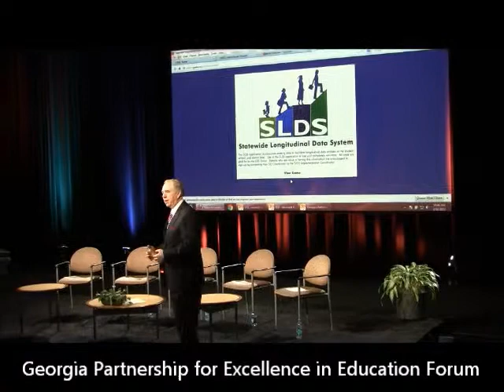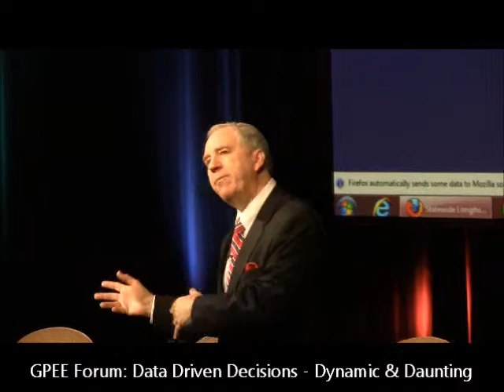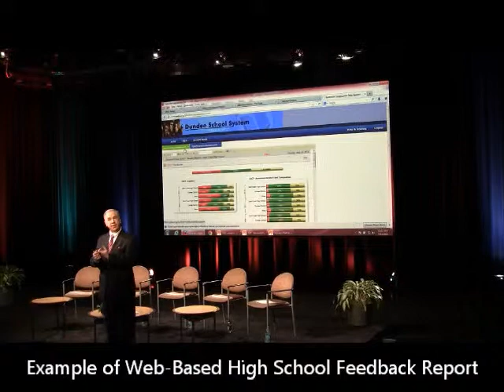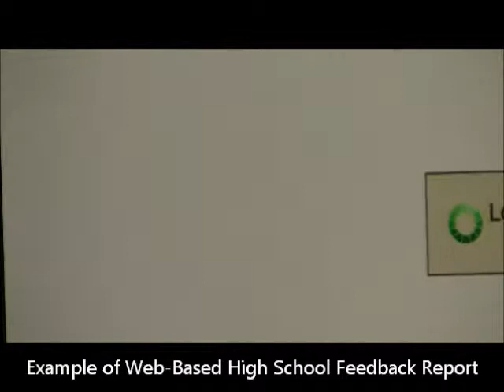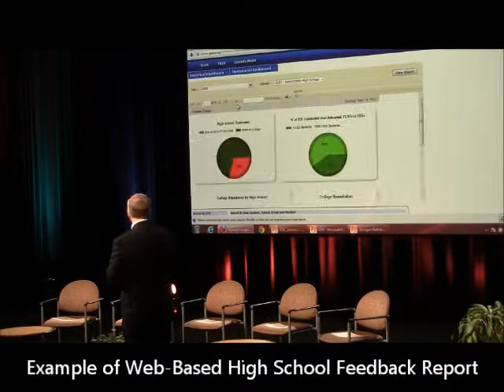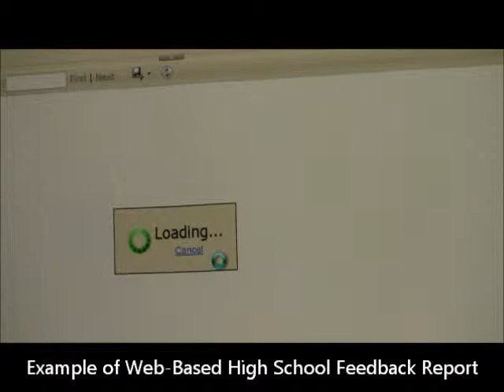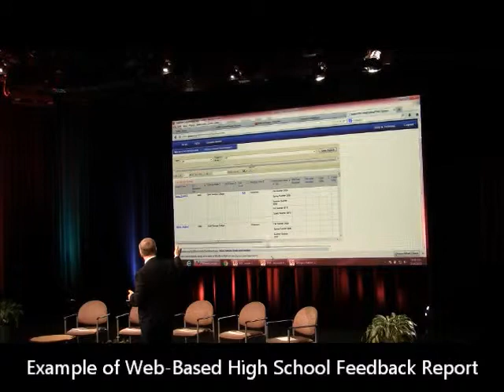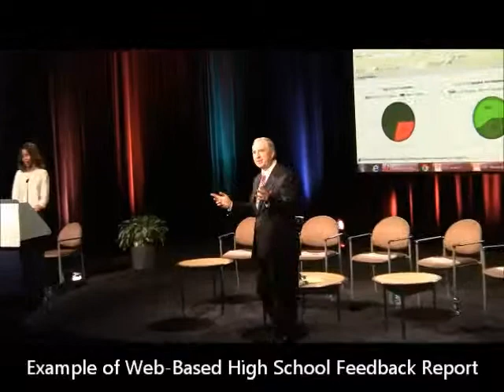Data Is Power - Bob Swiggum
A demonstration of the high school feedback report section in Georgia's new data system that will give learning professionals and families the data power to better understand individual student academic performance throughout their entire K-12 years.  Presented by Bob Swiggum, state Department of Education chief information officer, at the Georgia Partnership for Excellence in Education forum held Tuesday, May 14, at Georgia Public Broadcasting in Atlanta.